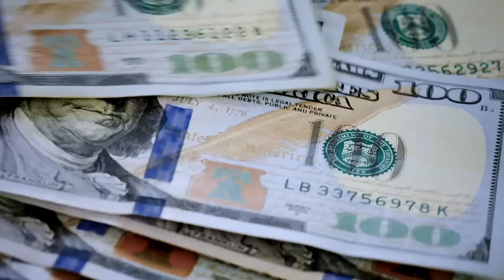The SAD Truth About One on One | They Fired Half The Cast & Replaced Them With White Actors?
American television sitcom One on One aired for five seasons on UPN from September 3, 2001, to May 15, 2006. The series was a joint production of the Greenblatt/Janollari Studio and Daddy's Girl Productions in association with Paramount Network Television. It stars Flex Alexander as Flexter Alexander Barnes Washington or simply Flex, former professional basketball player turned sportscaster who works for the fictional WYNX-TV in Baltimore, Maryland. He resides in the ultimate bachelor pad, lives a comfortable lifestyle and is quite the ladies man. All that changes after he become a full-time father when his ex-wife, Nicole Barnes, played by Tichina Arnold, decides to accept a job out of the country and his teenage daughter Breanna Barnes, played by Kyla Pratt, moves in with him.